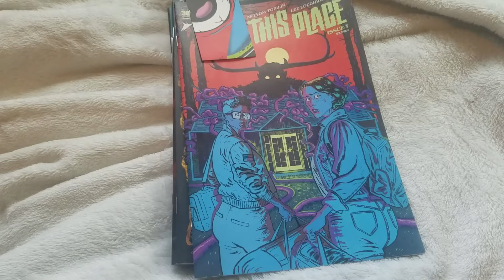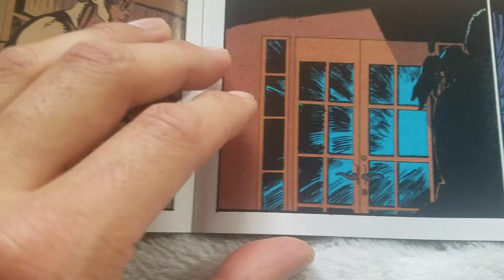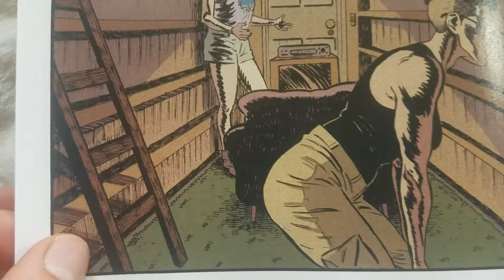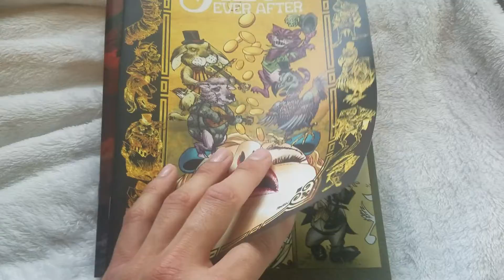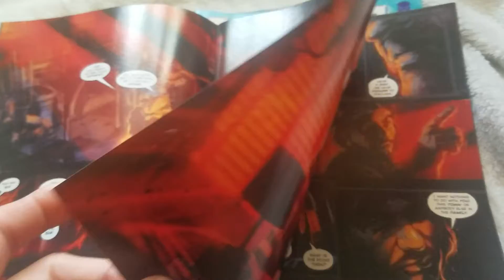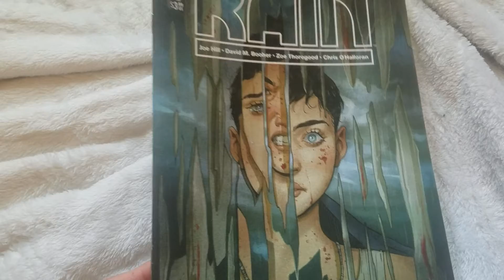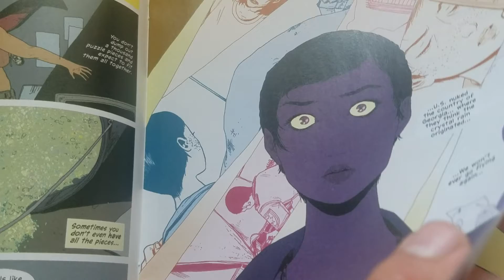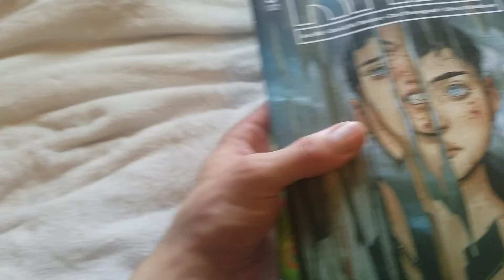New Release Review 5/18/22 Part1 the Indie comics edition!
We got a brand new awesome title spinning out of Image Comics called "I Hate This Place" about a couple who inherited a farm with more than enough baggage then what meets the eye. Alice is coming to terms to her new life in Alice Ever After. A Town Called Terror gets fleshed out some more. Slumber takes a chilling turn. And Rain comes to a painstaking conclusion!